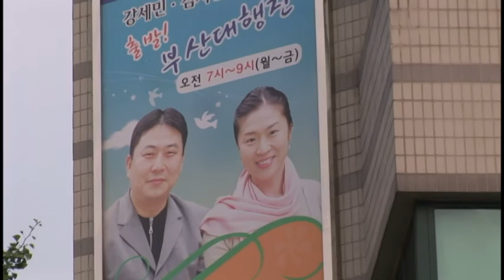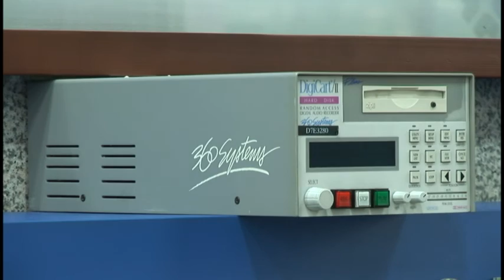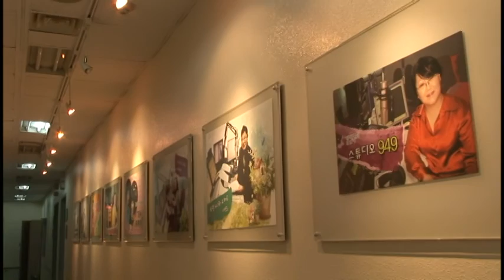부산교통 TBN 방송 15주년축하영상 백스코오디트룸 방송영상